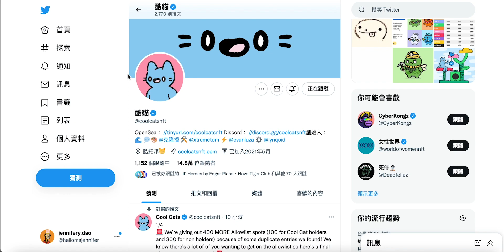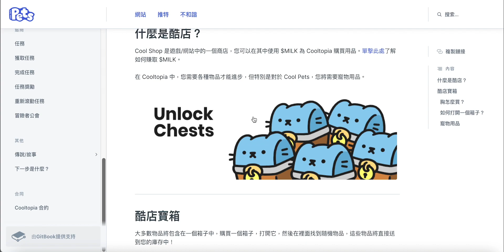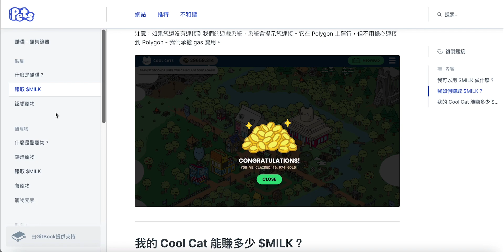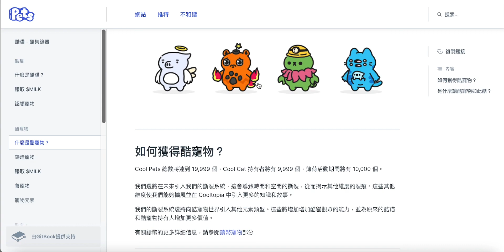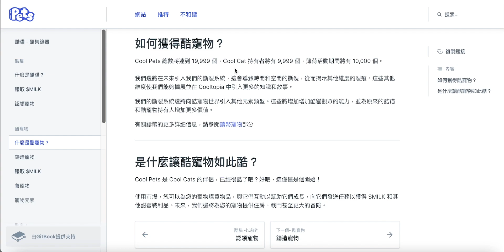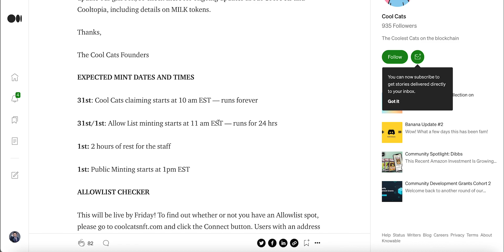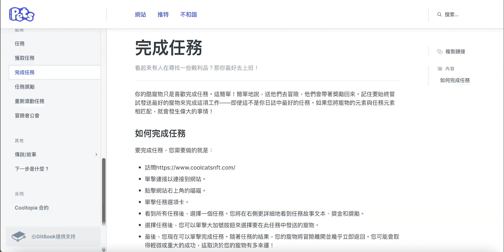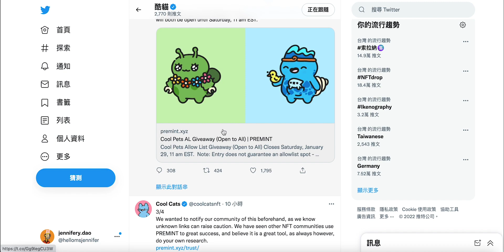【緊急12點截止!】藍籌項目Cool Cats所要發行的NFT Cool Pets!白名單活動就到今天12點! 超可愛! 介紹公售時間與販賣價格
跟著J2鏈小姐一起來尋找下一個百倍區塊鏈項目！
＊注意：1/30 12AM結束登記！登記需要連結小狐狸錢包，錢包需要裡面有0.1E才可以喔！

派網推薦碼「BRSKZThJ」｜立即開啟網格機器人，不用看盤勝率最高！

幣安推薦碼「ZXCS8Q5A」｜世界第一交易所，用下列連結有10%返傭！

Bybit推薦碼「QJ0PY2」｜合約體驗最佳的交易所，用下列連結有20U獎勵金！